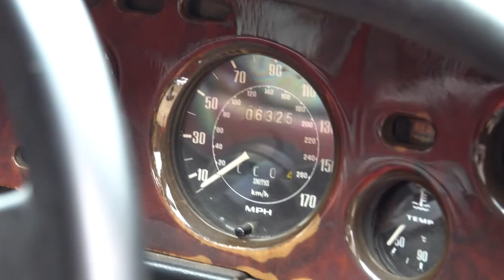1977 Aston Martin V8 'S'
14th Jun, 2023 13:00
Imperial War Museum | Duxford, Cambridgeshire

Rare UK-delivered V8 'S'
Matching numbers with 'Stage 1' specification engine
Automatic transmission with 'shift kit'
Fitted with the rare factory sunroof
Fully documented engine rebuild by Tolman Motorsport
Chassis, outriggers, sills, jacking points and floor replaced or repaired
Bare metal respray and partial retrim
Retrospectively known as the ‘Series 3’, the redesigned V8 model Aston Martin was phased-into production during July 1973 and was a response to concerns over forthcoming US emission control regulations. Marking a switch from Bosch fuel-injection to quad twin-choke 42mm Weber carburation, the newcomer was visually distinguished by an enlarged air intake, an elegant, elongated bonnet ‘power-bulge’ and an altered rear window base panel. The ‘Series 3’ utilised the same steel platform chassis as its predecessor, complete with independent double-wishbone front suspension, a Watts linkage-located de Dion rear axle, power-assisted rack-and-pinion steering. The luxury GT benefitted from improved engine and transmission cooling and a revised petrol tank design, which boosted luggage space. Other improvements included a revamp of the 2+2 interior with revised seats and rearranged switchgear. Initially developing some 310bhp, it's cleaner-running and less temperamental 5340cc DOHC V8 engine made for a prodigiously fast motor car. By 1977, however, even tighter emission regulations had sapped peak output to around 280bhp. Aston's response was to install 'Stage 1' camshafts and an exhaust system developed for the V8 Vantage, restoring power to nearer 304bhp. Models equipped in this way are sometimes referred to as V8 'S'. Due to financial difficulties, the 967 Series 3 cars commissioned were produced in two phases: July 1973 – December 1874 and Spring 1976 – October 1978

A copy of the original build sheet notes that chassis V8/11734/RCAS, a rare and desirable home market V8 'S', was delivered to GKN Group Services on 23rd of August 1977. Finished in Kentucky Blue with a Burgundy Connolly hide interior, Burgundy carpets and Grey headlining, the specification included an automatic transmission and the very rare sliding sunroof. Whilst there is a comprehensive service record for the car since the late eighties, the early ownership history can only be traced back through the invoices to 1989 when the car was owned by a Mr Bertram of Newcastle upon Tyne. He sold the car to a Mr Thomas in Durham, with the Aston passing into the ownership of a to Mr Cameron of Wallington, Surrey some years later. The V8 was acquired by a Mr Robertson of Coulsdon in November, 1998. The previous owner, a Mr Smiles, bought ‘421 FLR’ in March 2001 from Supersport Prestige & Performance Cars and kept it until it was sold to the current vendor in 2018. From the accompanying history file, comprising of 4 big folders, it becomes clear that the car has always been well cared for and that the owners were not afraid to invest heavily into keeping it in very good condition. The list of suppliers and servicing specialists reads like a ‘Who’s Who’ of Aston Martin Specialists, with names including Aston Martin Lagonda, Ian Mason, Aston Engineering, Puddleduck, Rikki Cann, Goodwood Green Classics, RS Williams, Stratton Motor Company and Aston Workshop. Under Mr Smiles’ custodianship, ‘421 FLR’ was subjected to a substantial renovation program, with a full bare-metal respray in Rolls-Royce Peacock Blue after all issues with inner and outer sills, outriggers, chassis and bodywork were sorted out. The interior was partly retrimmed in high-quality Red leather with a new headlining installed as well. In 2010 the engine was fully stripped and rebuilt with the automatic transmission being uprated with a ‘shift kit’ to increase performance and reliability. At the time of consignment, the car drove exceptionally well with good engine performance and a smooth gearchange. With the interior, exterior and mechanicals being rated by the vendor as ‘very good’, and offered with a very large history file, this properly sorted and cosseted V8 ‘S’ should be at the top of the wish list of anyone considering an Aston Martin V8.

Julian Pinkster
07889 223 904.